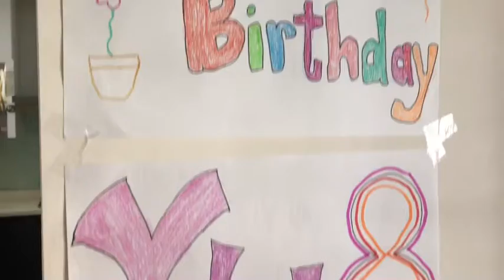Ydel Turns 8! 🎂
Another wonderful celebration for my Beautiful Ydel. She was so happy and excited all throughout the day. Happy Birthday Anak! Always remember that we love you so much ❤️😍🥰 Ydelis8 Ydela ndYohan